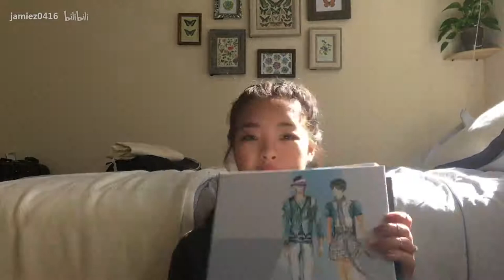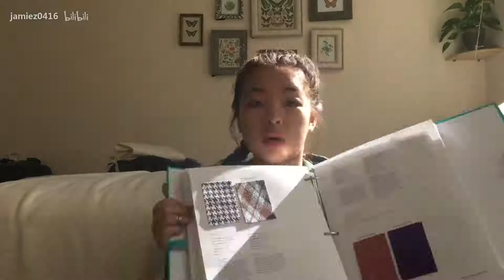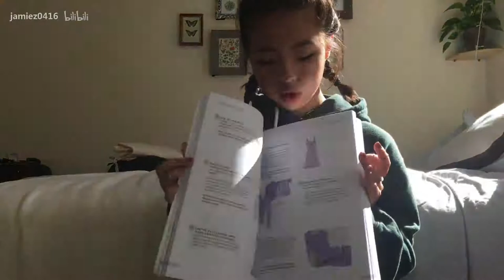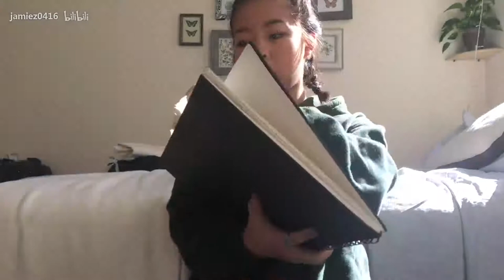美国时装设计学生书包里都有什么? | 一点点心里话:)